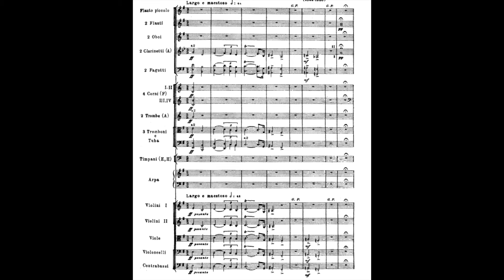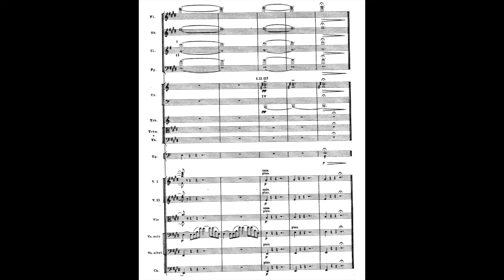Rimsky-Korsakov Scheherazade 01 Sea & Sinbad's Ship 大海和辛巴達的船 海とシンドバッドの船 Score Sheet 譜 谱 楽譜付き 【Kero】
Rimskiy-Kórsakov  Scheherazade symphonic suite
01 The Sea and Sinbad's Ship 大海和辛巴達的船 El mar y el barco de Simbad 海とシンドバッドの船
林姆斯基 高沙可夫 天方夜譚 交響組曲
林姆斯基 高沙可夫 天方夜谭 交响组曲
Rimsky-Korsakov Scheherazade suite sinfónica
リムスキー＝コルサコフ シェヘラザード 千夜一夜物語

01 The Sea and Sinbad's Ship
    00:00 Largo e maestoso
    00:34 Lento
    01:20 Allegro non troppo
    03:26 Tranquillo

01 The Sea and Sinbad's Ship 大海和辛巴達的船 El mar y el barco de Simbad 海とシンドバッドの船
02 The Kalandar Prince 卡蘭達王子的故事 La historia del príncipe Kalendar カランダール王子の物語
03 The Young Prince and The Young Princess 年輕的王子與公主 El joven príncipe y la joven princesa 若い王子と王女
04 Festival at Baghdad. The Sea. The Ship Breaks against a Cliff Surmounted by a Bronze Horseman 巴格達的盛宴 大海的船難 Festival en Bagdad. El mar. El barco se estrella contra un acantilado coronado por un guerrero de bronce バグダッドの祭り 海 船は青銅の騎士のある岩で難破 終曲

    Scheherazade, also commonly Sheherazade, Op. 35, is a symphonic suite composed by Nikolai Rimsky-Korsakov in 1888 and based on One Thousand and One Nights (also known as The Arabian Nights).
    This orchestral work combines two features typical of Russian music in general and of Rimsky-Korsakov in particular: dazzling, colorful orchestration and an interest in the East, which figured greatly in the history of Imperial Russia, as well as orientalism in general. The name "Scheherazade" refers to the main character Scheherazade of the One Thousand and One Nights. It is considered Rimsky-Korsakov's most popular work.